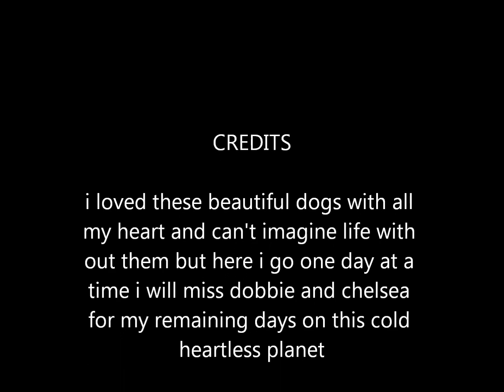my best pet tribute to there life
dobbie and chelsea i have more pictures of dobbie than chelsea well we made sure we were not going to miss a thing chelsea pass away on feburary 13 2012 at 11 years of age  and our dobbie passed away feburary 20th 2012 at 1 yrs old we miss them alot and the only way to deal is to make these videos i have a cry and try to carry on i miss my babies let you wouldn't beleave toady is march 27th 2012' this still brings tears to my eyes i miss dobbiel and chelsea with all my heart we since have gotten a bordercollie mix we call bailey she is a sweet heart and shows her love but dobbie still brings tears to my eyes and it still hurts alot its been 5 weeks of hell on earth like to thank god for all the suffering he has giving my family and let him know how unfair this was to dobbie at a year old after all we all needed dobbie to survive chelseas death and just got a double shot of hurt i miss my friend he was all i had for true friends in the world miss ya babbie boy and dad still loves ya